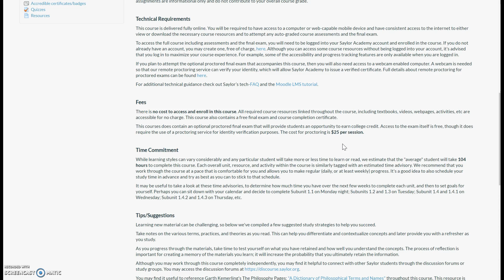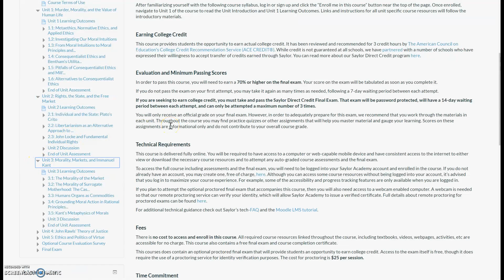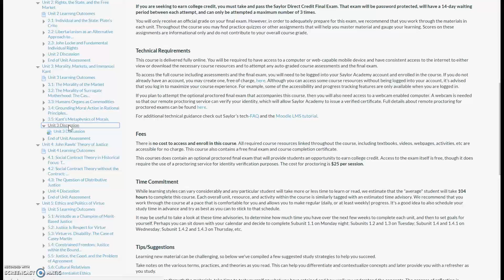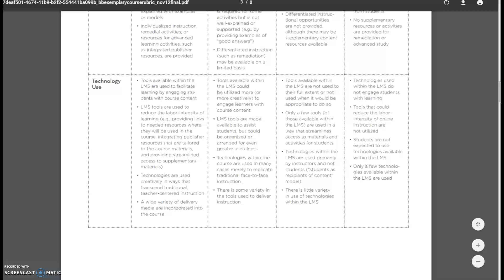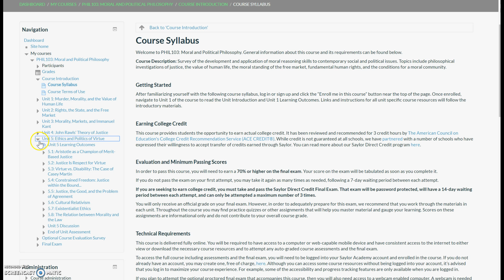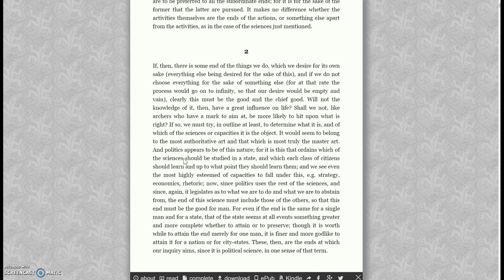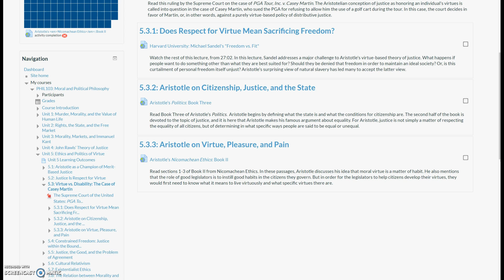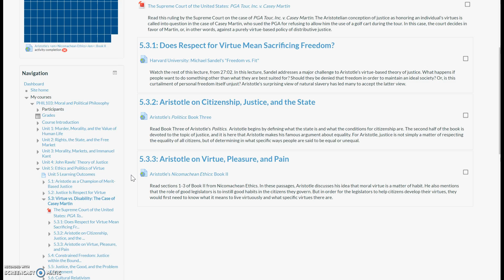Review of Phil103- Saylor